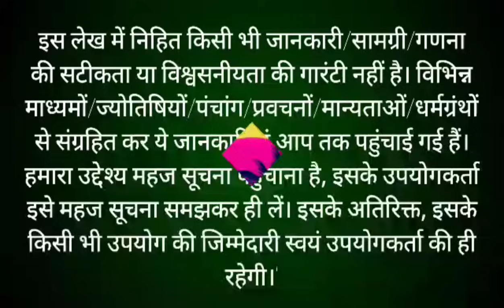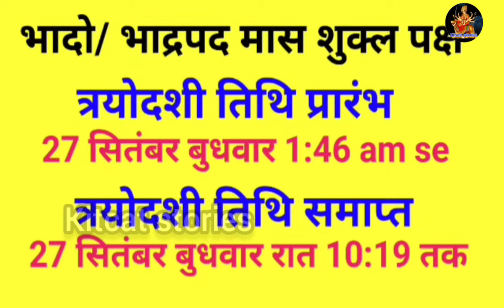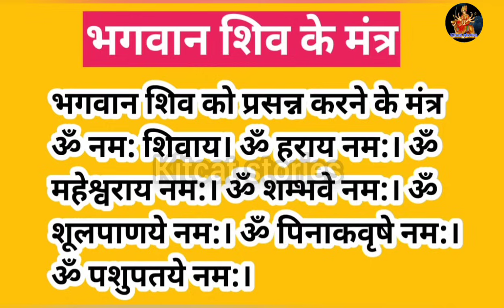Pradosh Vrat kab hai September 2023 Mein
हिंदू धर्म में प्रदोष व्रत का विशेष महत्व है | प्रदोष व्रत भोले शंकर को समर्पित होते हैं | आज इस वीडियो में आप जानने वाले है भादो मास के कृष्ण पक्ष की प्रदोष कब है, प्रदोष काल का समय, प्रदोष व्रत पूजा विधि, शुभ मुहुर्त एवं महत्व |